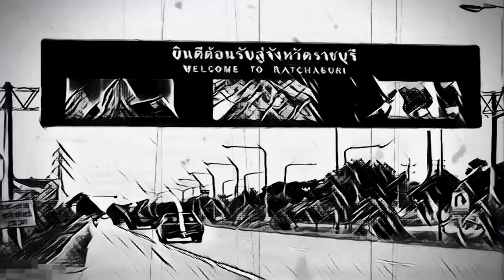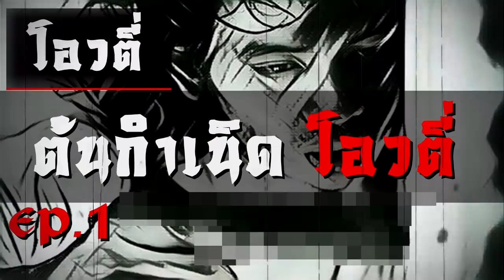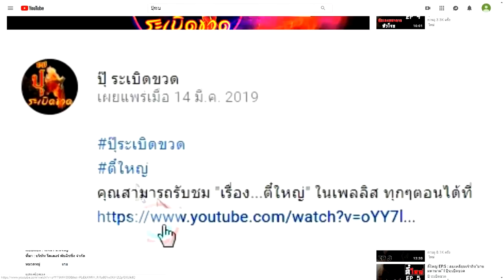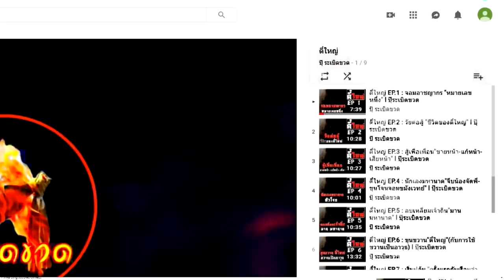"โอวตี่ แซ่โค้ว" นักฆ่าหน้าหยก ep.1 l ตอน ต้นกำเนิด โอวตี่ l ปุ๊ระเบิดขวด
เพลส์ลิส "โอวตี่" ทุกตอน